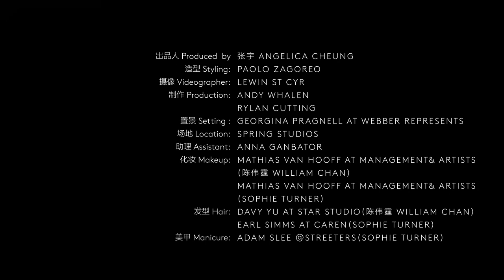William Chan & Sophie Turner || VOGUEme 8月刊玲珑女爵拍摄花絮 201707 / WilliamChan 陳偉霆你是我唯一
陳偉霆 你是我唯一All about WilliamChan【fanmade】
 williamchanfanpage  YouTube Channel

「他是歌手他是演員他是陳偉霆」、這是只關於飽飽 陳偉霆, William Chan, WilliamChan ,ウィリアムチャン 的非官方頻道。
包括CANOTWAIT_音樂MV連續劇電影綜藝雜誌代言等内容。
※陳偉霆的粉絲個人運營管理的非官方頻道。跟陳偉霆本人和他的工作人員，各粉絲團體沒有任何關係。
每日定時更新１～２個視頻，1篇日記，
和推薦關於陳偉霆最新消息。

如果您有什麼想知道的事或者有什麼意見可以留言,也許會做成視頻在【飯制兔飽筆記・短冊】專欄中回答您,也歡迎您點歌💕

（Automatic translation）
It has nothing to do with William Chan himself, his staff and fan groups. It's impossible for him to see the comment.
If you have something to tell him,go to his own instagram

陳偉霆個人資料
姓名：陳偉霆
英文姓名：William Chan 日文表記：ウィリアム・チャン
生日：11-21 星座：大天蠍
身高：182 cm 語言：廣東話,國語,英語
别名：霆霆,兔兔,飽飽
粉絲名稱：女皇,男皇